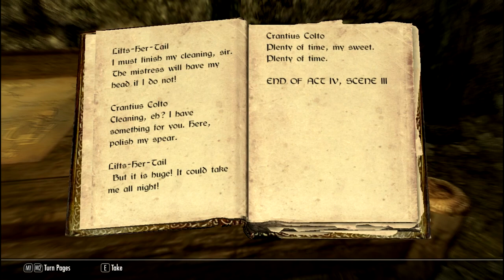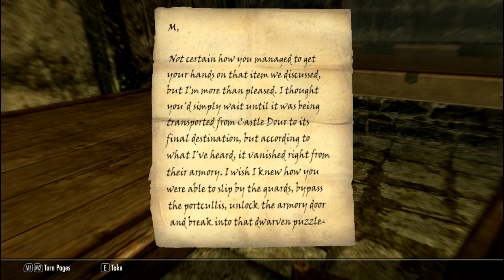Pelataan The Elder Scrolls V Skyrim p104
The Elder Scrolls V Skyrim p104